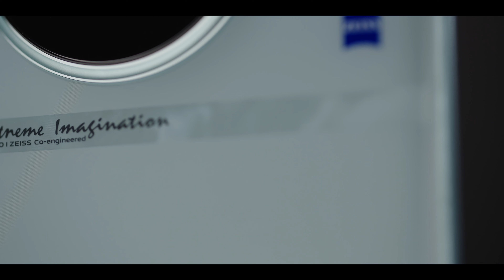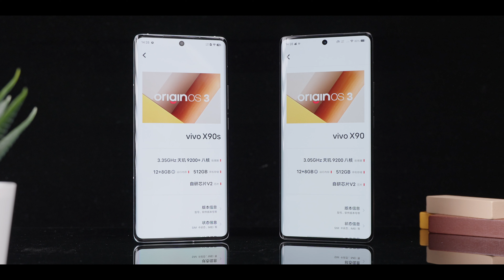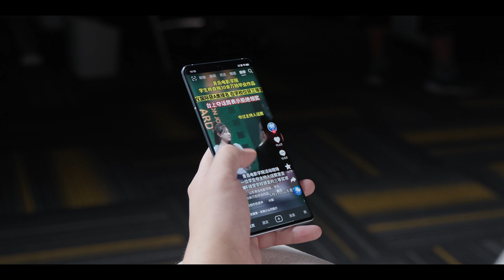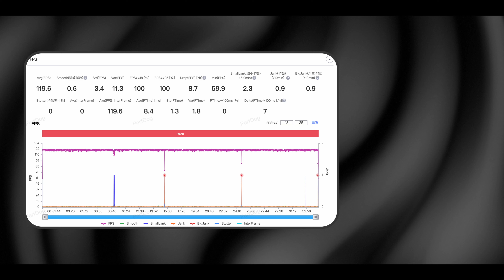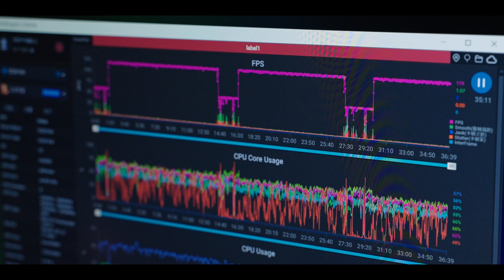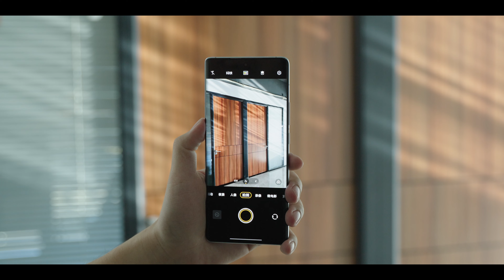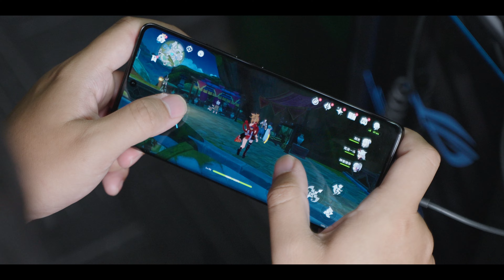vivo X90s：用著不累，體驗均衡，s 很重要！| HYK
作為 vivo 守門員的 X90 系列迎來了升級，vivo X90s 換上了最新的天璣 9200+，全新的“質感色彩”和全新的配色。如果你想要一款用起來不累，整體還比較均衡，影調也實足的產品，這個 s 款值得你考慮！